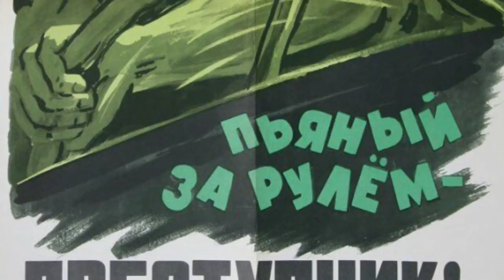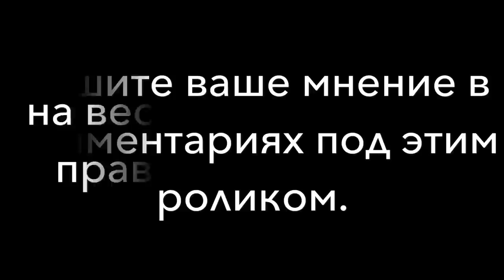У пьяных водителей будут изымать автомобиль! Нововведение.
Целью данного видеоролика является минимизация человеческих жертв, а также снижение уровня детской смертности по причине ДТП с участием пьяных водителей. Предупреждаем о том, что содержимое данного видео, а также сообщений и комментариев, является субъективным мнением автора.